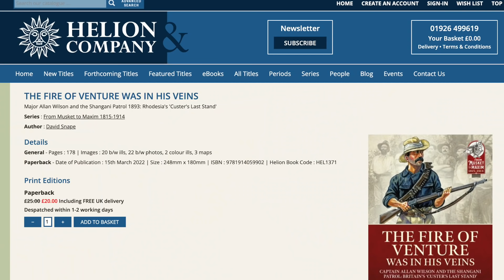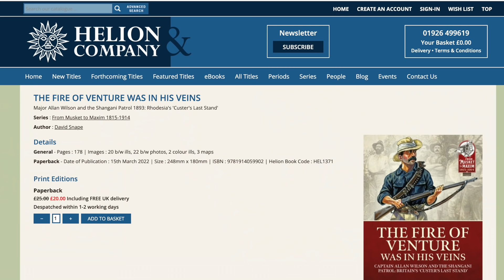The Shangani Patrol - the British 'Custer's Last Stand' (1893)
The Shangani Patrol was part of the Ndebele War of 1893-94 which ended in the overthrow of the kingdom of Lobengula, King of the Ndebele. In this video historian David Snape talks us through the full story of this legendary engagement which is often compared to Custer's Last Stand.